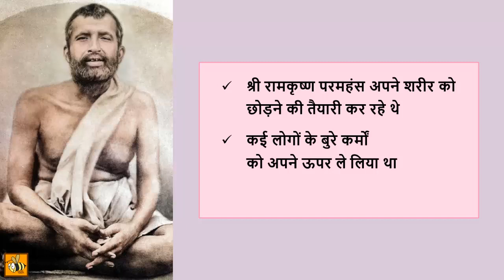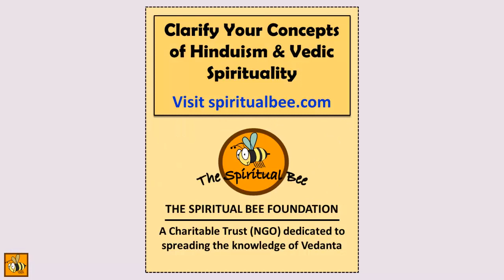शारदा माँ को हुई माँ काली की अनोखी अनुभूति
एक सुन्दर घटना जिसमे शारदा माँ को यह दिव्या अनुभूति हुई की माँ काली और श्री रामकृष्ण परमहंस एक ही है.

The making of videos such as this one, has been made possible only due to generous donations from viewers such as yourself.